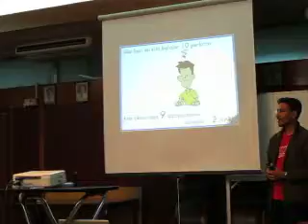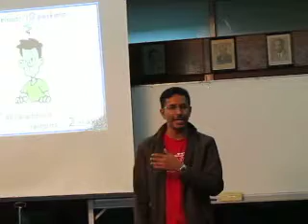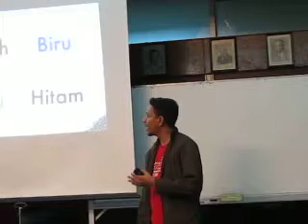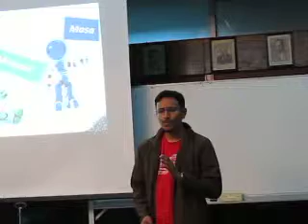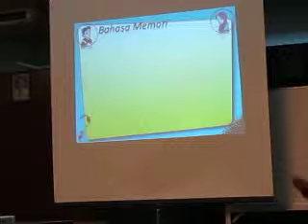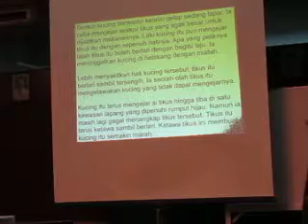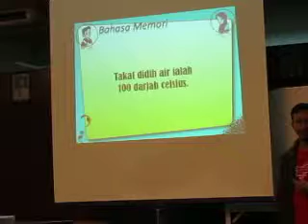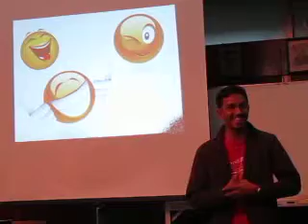"Teknik Memori" oleh Syed Faizal Sitheek Rahman (Kelab Pidato Perdana Pusat Bandaraya)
Mengatasi darah gemuruh & mempertingkat kemahiran berucap di depan khalayak

We provide training in public speaking, presentation skills & English